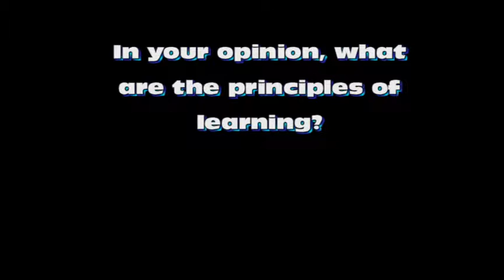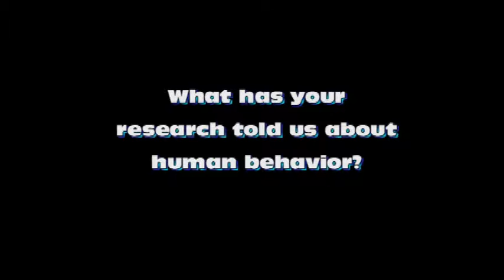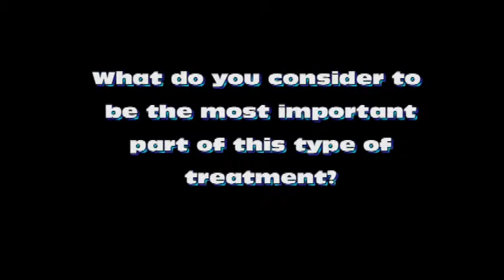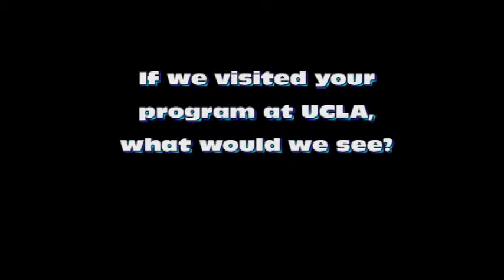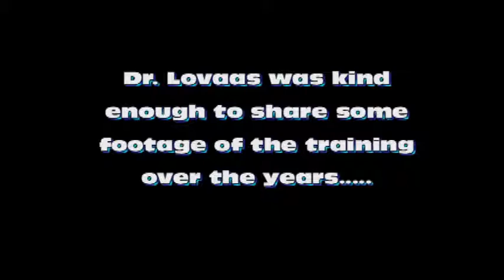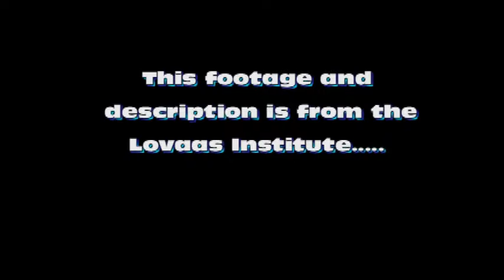Lovaas Presentation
Description